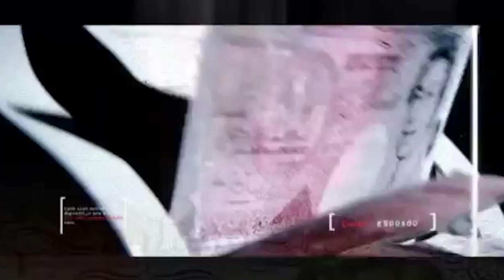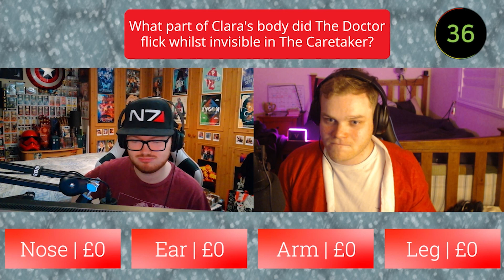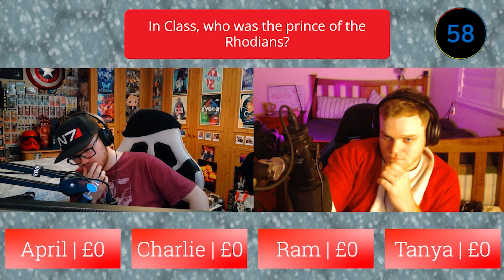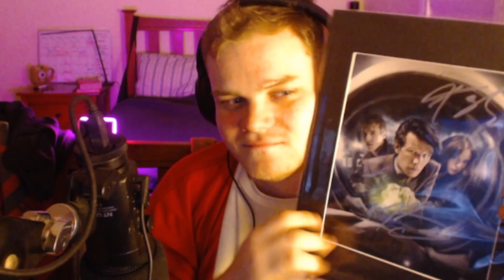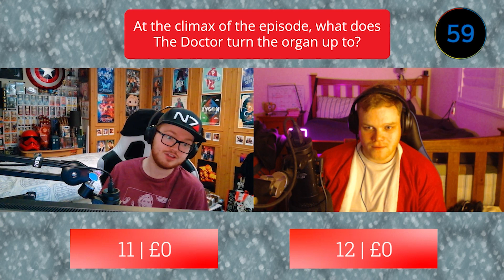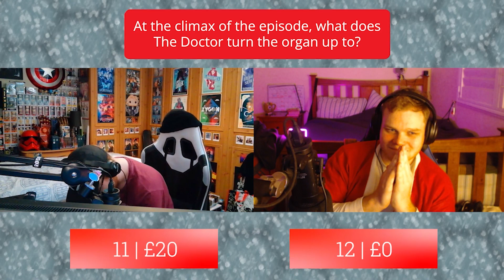The Million Pound Drop: Doctor Who Edition - Special (Full Episode)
Here is the first of three runs of The Million Pound Drop: Doctor Who Edition. The hosts of the Who's There? Podcast, Crispy Pro and Troy (Red Archer Live), begin with an eye-watering £500; but how much will they leave with?

Happy holidays! :)

Producer
Will Templar

Contestants
Crispy Pro
Troy (Red Archer Live)